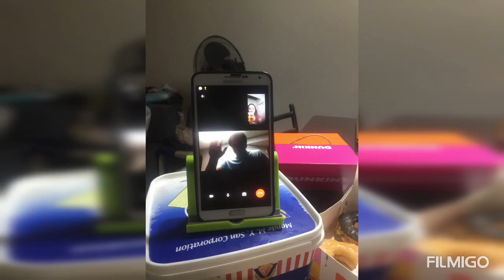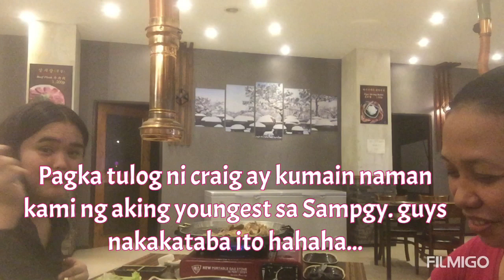CANADIAN - FILIPINA | LDR NAG DATE PARIN PARA SA VALENTINES CELEBRATION 2022 | CRAIG & ANN JOURNEY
Hi po sa nag babasa nito.😂 actually late ko na itong na upload dahil sa sobrang busy last month. sana lahat ng katulad namen na LDR ay nagmahalan parin kayo sa isa’t isa at huwag kayong mawalan ng pag asa. heto at matibay ang relasyon namen at super thankful ako na tapat siya saakin. ❤️ Till here na lang at ingat po tayong lahat.